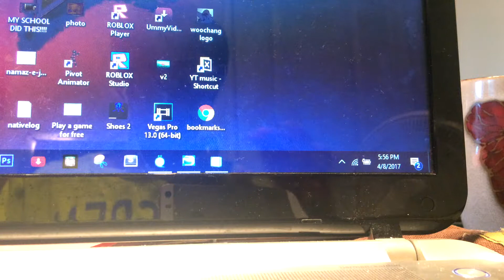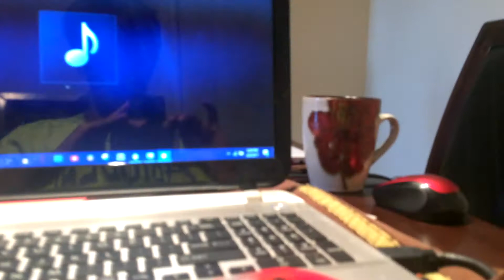3D Printed Fidget Spinner!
want one? Give away at 10k views~!!